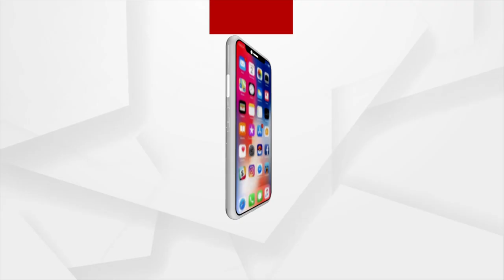ଅର୍ଚ୍ଚନା ନାଗ ଘଟଣାରେ ମୁଖ୍ୟମନ୍ତ୍ରୀଙ୍କ ଇସ୍ତଫା ଦାବି କଲେ ଭକ୍ତ ଦାସ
କହିଲେ ଏହି ଘଟଣା କେବଳ ଗୋଟେ ଝିଅ କରିପାରିବ ନାହିଁ। ଏଥିପାଇଁ ବଡ଼ ଗୋଷ୍ଠୀ ରହିଛି। ଏ ଭଳି ଏକ ଜଘନ୍ୟ କାଣ୍ଡ ରେ ମୁଖ୍ୟମନ୍ତ୍ରୀ ଚୁପ୍ କାହିଁକି ଅଛନ୍ତି ?